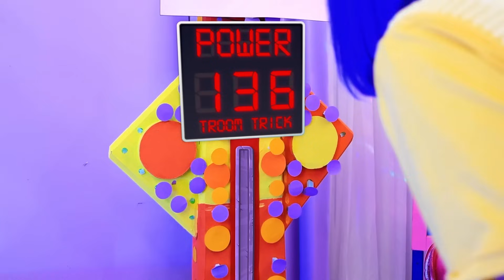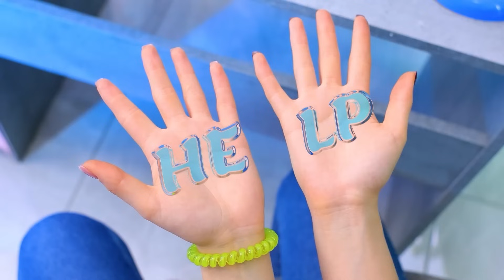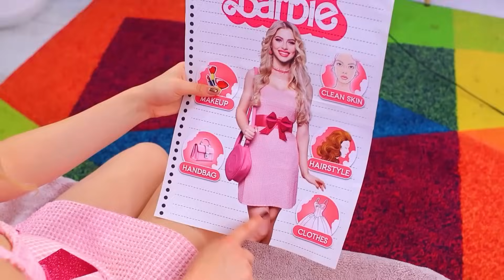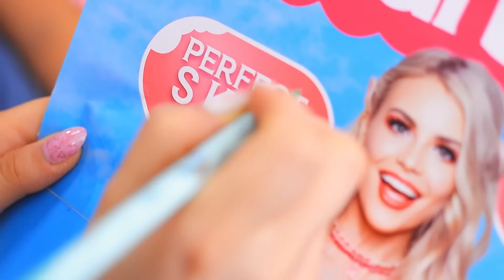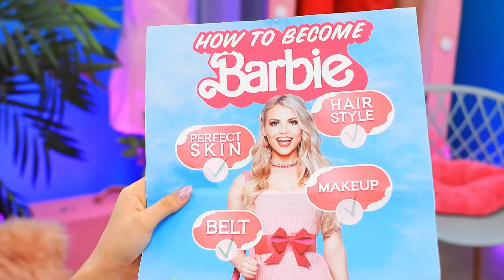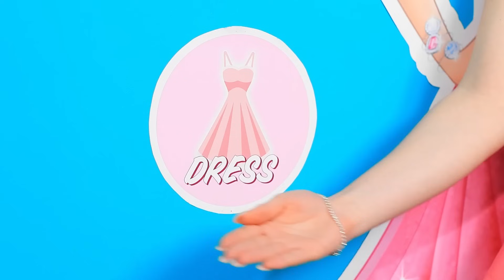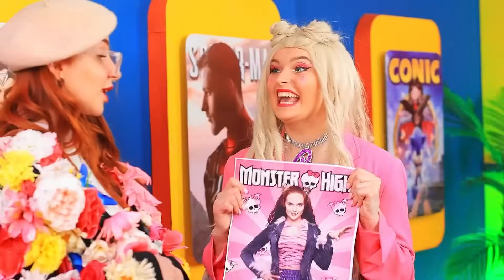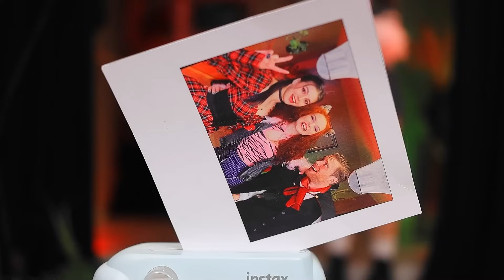From Nerd to SHIN SONIC 🌪 Fake Superheroes vs Real Superheroes!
Welcome to the SHIN SONIC TAPES! Extreme Makeover! How to Become Super SHIN SONIC? Ever wondered How to Become Super SHIN SONIC? In this Extreme Makeover adventure, we’re diving into the ultimate SHIN SONIC Transformation 🌪 as we go from Nerd to Superhero! It’s an Extreme Makeover Challenge like no other, filled with action, mystery, and the power of Shin Sonic himself! Imagine I Was Adopted by SHIN SONIC—this makeover journey will reveal all the secrets to unleashing his superpowers. Get ready to experience the most exciting transformation yet and join the adventure! SHIN SONIC Transformation 🌪 Nerd to Superhero! Extreme Makeover Challenge! I Was Adopted by SHIN SONIC! How to Become Super SHIN SONIC?! Extreme Makeover Adventure!